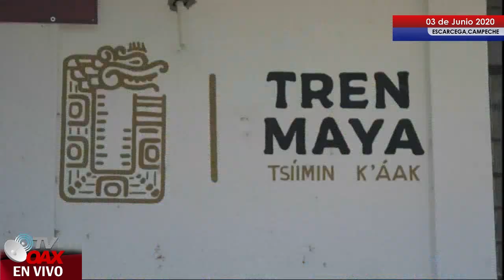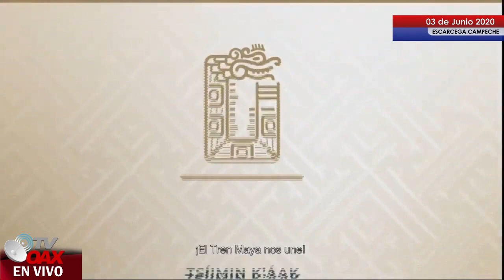Tramo: 2- Banderazo de inicio de obra del Tren Maya, Escárcega, Campeche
Como parte de la gira para la reactivación económica, el presidente Andrés Manuel López Obrador dio el banderazo de obra al tramo 2 del Tren Maya en Escárcega-Calkiní en Campeche.